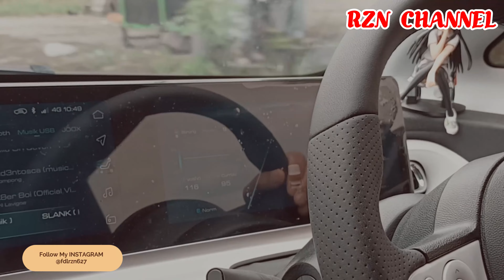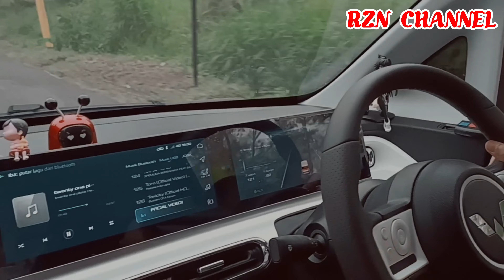Ke Bukit Klangon naik WULING AIREV !!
Mumpung libur kita nyoba mobil listrik ke bukit Klangon, apakah sanggup ?